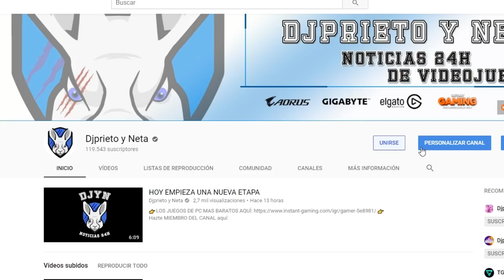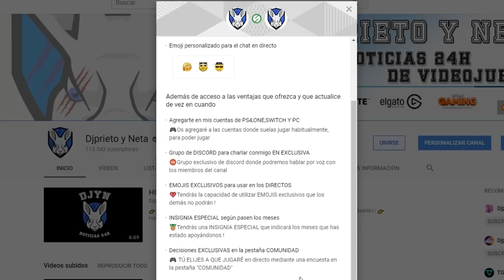JUEGAZO GRATIS | SNIPER ELITE 3 GRATIS EN PC | RÁPIDO